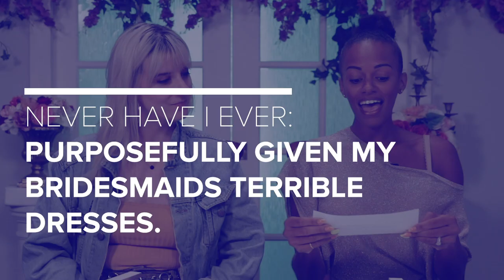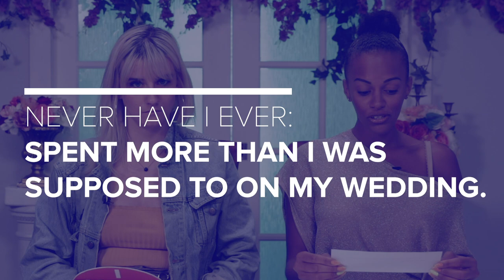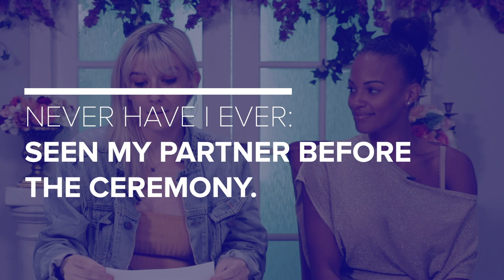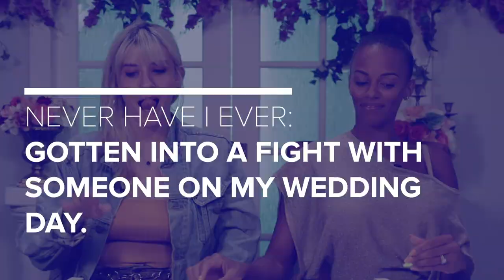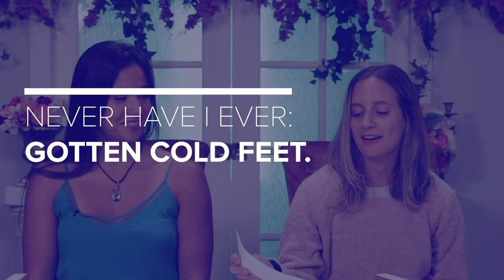Brides Play Never Have I Ever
wedding bridal "Is there such a thing as post-cold feet?" Watch these brides play "Never Have I Ever."

MUSIC

Beautiful asia bride turning around in white dress. Happy woman in wedding day theme concept, enjoying the celebration.
sutlafk/Getty Images
Highly detailed flames. Alpha matte. Macro.
nmlfd/Getty Images